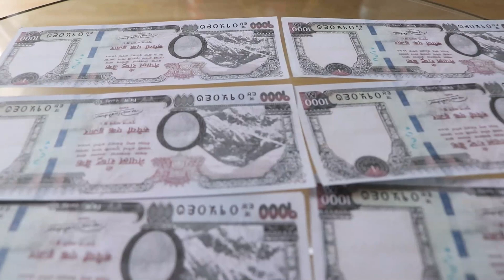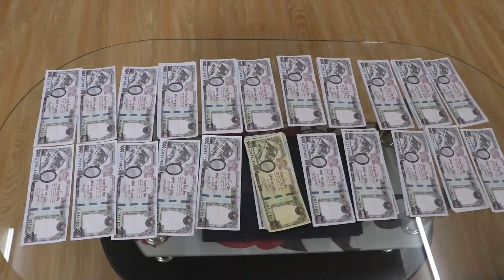नेपालमा मौलायो नक्कली नोटको कारोबार, ललितपुर प्रहरी गर्यो यसरी सार्वजनीक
GUEST:
HOST:
CAMERA/EDIT: Uttam Subedi\Aayush Prasai

नेपालको सिमानाभित्र बसोबास गर्ने र संसारभर आफूलाई नेपाली भनेर चिनाउने नेपाली मन र नेपालीपनको सुवासको सुरक्षा गर्नुलाई हामी आफ्नो महत्वपूर्ण कर्तव्य ठान्छौं । देश र विदेशमा रहेका नेपाली र नेपालका शुभचिन्तकलाई नेपाल र विश्वमा भएका घटनाक्रमको ताजा जानकारी दिलाउनु र समाजमा सकारात्मक परिवर्तनका लागि विचार र विवेचनाको संवाहक हुने जिम्मेवारी न्युज फटाफट नेपालले लिएको छ ।

हामी पत्रकार र पत्रकारिताका मूल्य र मान्यतासँग कुनैपनि अवस्थामा सम्झौता नगर्ने र स्वस्थ समाचार, समसामायिक राजनैतिक मनोरञ्जन, साहित्य, कला, खेलकुद र जीवनका विविध आयामका विभिन्न रंग समेट्दै पाठकका इलेक्ट्रोनिक काँचका पर्दामा इन्द्रधनुष उतार्ने प्रयासमा सदैव लागि रहने प्रण गर्छौँ ।
Believe In in your self First. Every dream starts off as a belief and a hunger. A need to become more than just what you already have, what everyone has. Believe in your self.